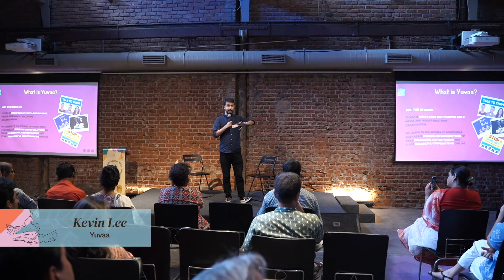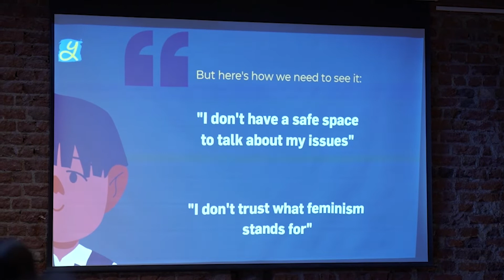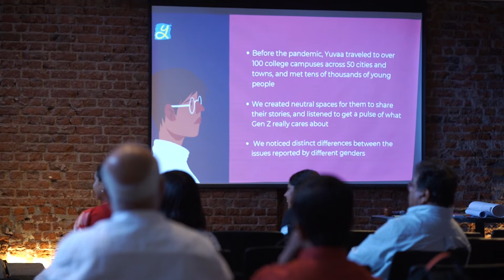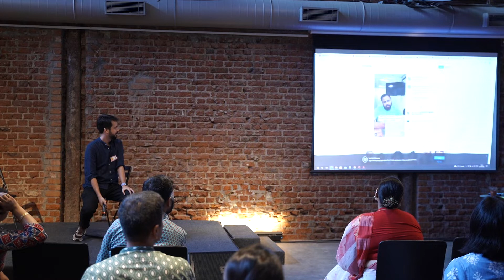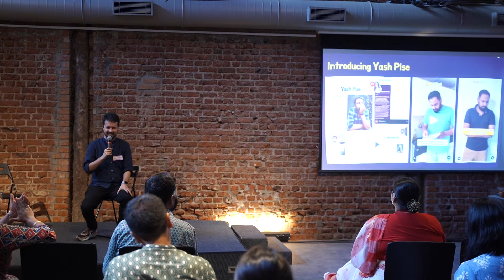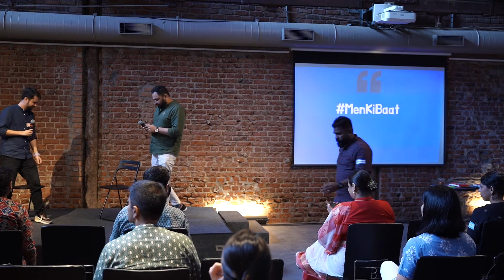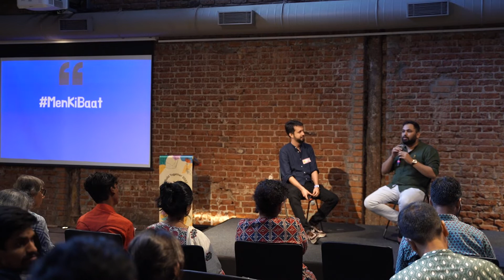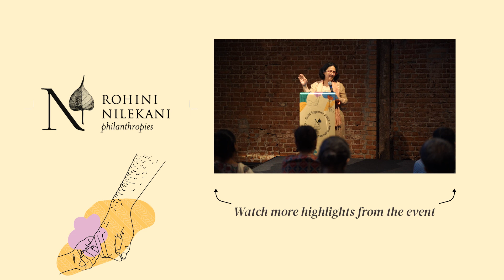Build Together 2022 - Men Ki Baat - Weareyuvaa